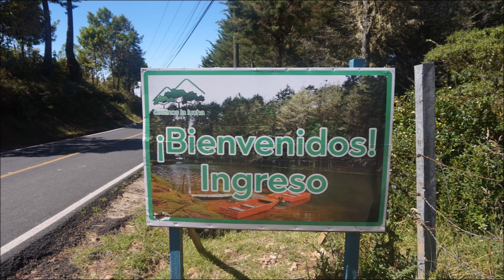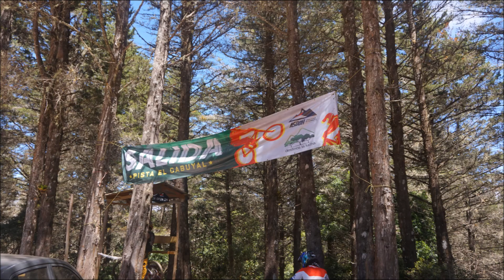Caminata y visita 7 2 21 a Finca La Lucha Lago caballos Downhill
Caminata y visita 7-2-21 Finca La Lucha, Lago y caballos y pista DOUNHILL